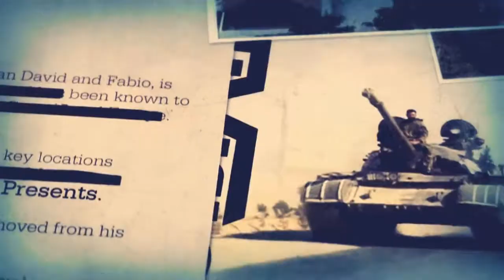Your Consent Required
For all the surprising drama and chaos in our lives we must realize that in some form or another we consented to it. The Father is not he author of confusion. The enemy has no power us except for what we allow him to have. We need to pay close attention to what and who we bring into our lives, because sometimes the evil attached to it is not worth the price. Always look at the hidden cost.